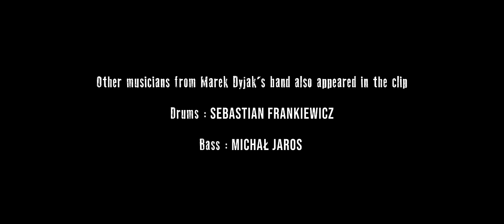Marek Dyjak - Na wzgórzu rozpaczy (Official Video)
“Na wzgórzu rozpaczy” to pierwszy utwór z ostatniego albumu w twórczości artysty o tym samym tytule. Płyta będzie miała premierę w drugiej połowie października 2021 roku.

CAST
Marek Dyjak, Magdalena Różczka, Janusz Palikot
Producer : Tomasz Czechowski
Project manager : Agnieszka “Ruda” Marszałek
NO DRAMA PRODUCTION
Executive Producer : Wiola Łabędź
Production manager : Katarzyna Sierka
1AD : Radosław Chrześciański
Set Design : Marta Wieczorek, Maciej Czuchryta
Costume Design : Sławomir Blaszewski
Tailor : Jarosław Adamczak
Make Up Artist : Anna Słowińska
Make Up Artist Assist : Dominik Szatkowski
Production Assistants : Edyta Bełza, Monika Gąsior
Camera Equipment :Panavision
Steadicam Operator : Jarosław Wierzbicki
Steadicam Operator assist : Dariusz Stanek
Focus Puller : Grzegorz Piłat, Paulina Hryć
DIT : Grzegorz Adach
Video Assist : Piotr Szymański
Lighting Equipment - Heliograf
Gaffer : Romek Machała
Sparks: Bartek Wajcht, Piotr Szukalski, Arek Borowski,
Sparks: Łukasz Bartnik, Mateusz Cichocki, Piotr Dreja, Michał Mielczarek
Lighting Equipment - Piramida Film
Gaffer : Paweł Cichocki
Grip : Roman Drozda
Set Manager : Wojciech Strzemiński
stage hands : Koper Film
Jacek Koper, Daniel Zielak
Making of : Filip Skrońc
3D Animation artist : Anastasia Vorobiova
Edited by Krzysztof Fisher

VIRTUAL PRODUCTION STUDIO
PixelRace
Virtual Production Producer : Maciej Żemojcin
Virtual Production Supervisor : Max Orlov
Studio Producer : Ewa Kurzawa

VIDEO POSTPRODUCTION
Coloroffon
Producer : Małgorzata Gryka
VFX Supervisor : Krzysztof Karnicki
VFX Artist : Jakub Gutkowski
Color Grading : Szymon Ronowicz
Online : Jerom Root

MUSIC
Producer, programming, keyboards, accordion: Marek Tarnowski
Electric Guitar: Sławomir „Guadky” Gładyszewski
Trombone: Paweł Niewiadomski
Trumpet: Jerzy Małek
Engineer Recording, Mixing/Mastering: Sławomir „Guadky” Gładyszewski
Other musicians from Marek Dyjak's band also appeared in the clip
Drums: Sebastian Frankiewicz
Bass: Michał Jaros